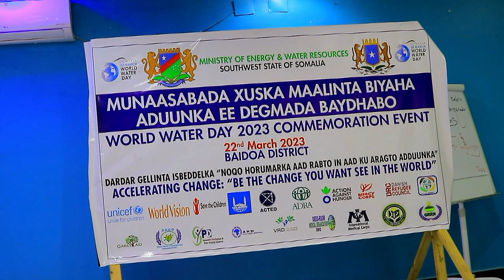Maalinta Caalamiga ah ee Biyaha Aduunka oo magaalada Baydhabo lagu qabtay.